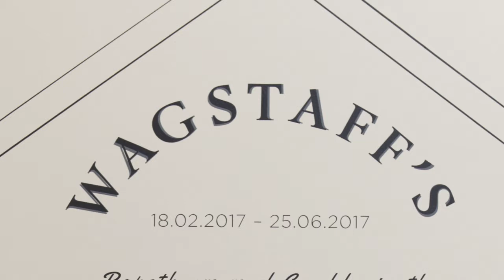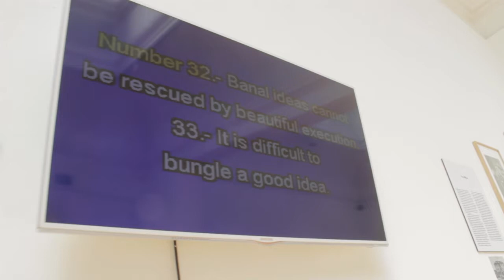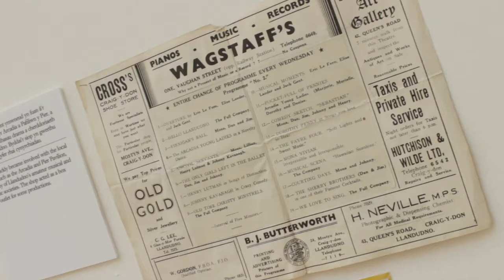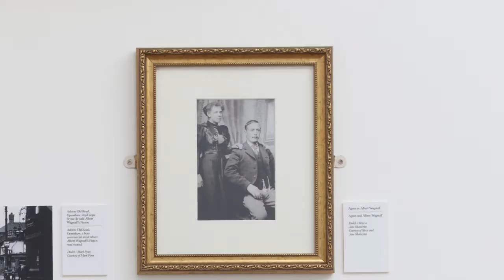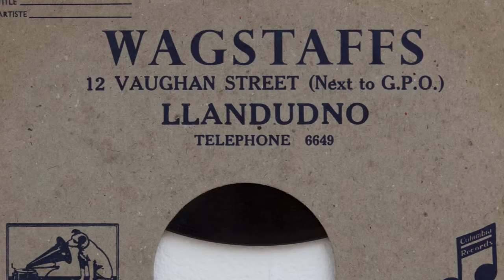MOSTYN Wagstaff's - June / Mehefin 2017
MOSTYN Visual Arts Programme Curator, Adam Carr and MOSTYN Engagement Manager, Jane Matthews speak about 'Wagstaff's' part of the 'History Series' of exhibitions.
Exhibition Dates - 18/02/17 - 25/06/17

Adam Carr- Curadur Rhaglen Celf Weledol , MOSTYN a Jane Matthews, Rheolydd Ymgysylltu yn sgwrsio am y diweddaraf yn y 'Gyfres Hanes' o arddangosfeydd, ymlaen o 18 Chwefror 2017 hyd 25 Mehefin 2017.